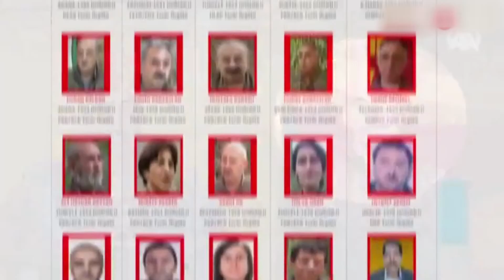Çöken ahırın altında kalan iki inek telef oldu